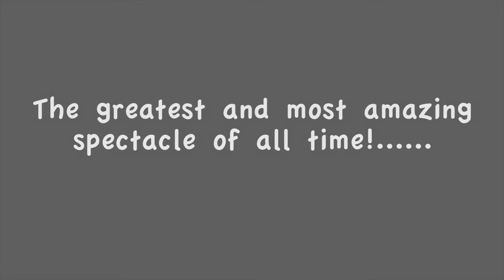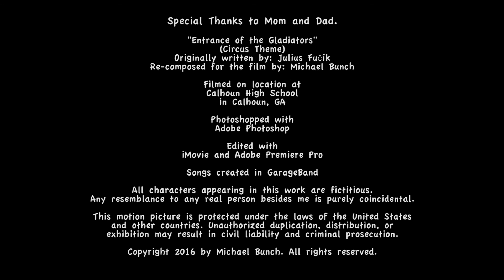The Adventures of Ronny and Carnold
Join Ronny and Carnold in the most amazing, wacky, and spectacular spectacle of all time!

(A stop-motion animation film started at Calhoun High School in 2012 and completed at the Savannah College of Art and Design in 2016.)
(This film is a part of a bigger idea. If you would like to support the making of the full idea, feel free to let me know.)